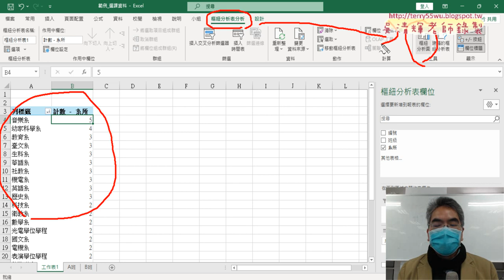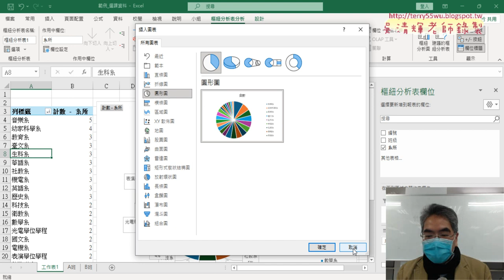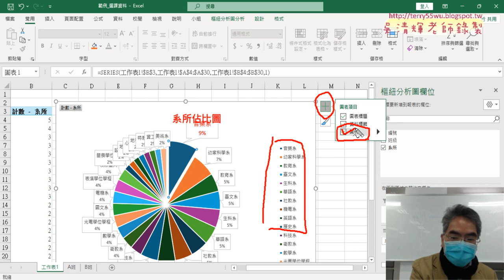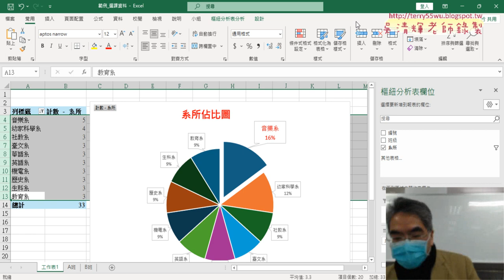03 繪製樞紐分析系所佔比圖